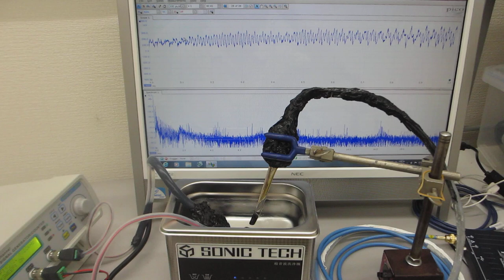超音波洗浄器と、オリジナル超音波プローブによる、超音波のダイナミック制御実験（超音波システム研究所）